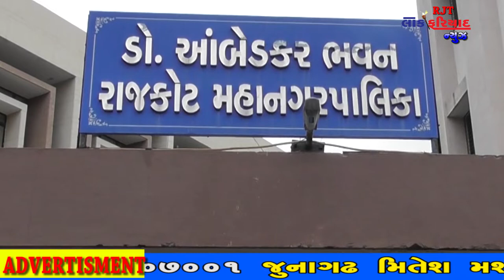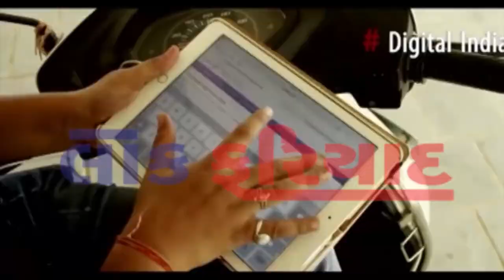22 8 2018 LOK FARIYAD NEWS RAJKOT